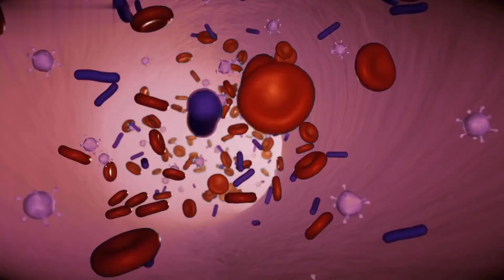5 Surprising Health Benefits of Radishes Boost Your Immune System and More!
Today we're talking about a vegetable that's often overlooked in the kitchen, but packs a big punch when it comes to health benefits - radishes!

Immune Boosting: Radishes are high in vitamin C, which helps to strengthen your immune system and fight off colds and flu.

Digestive Health: Radishes are also high in fiber, which helps to keep your digestion regular and prevent constipation.

Blood Pressure: The potassium in radishes can help to regulate blood pressure and lower the risk of heart disease.

Anti-Cancer Properties: Radishes contain compounds called glucosinolates, which have been found to have anti-cancer properties.

Anti-Inflammatory: Radishes also contain anti-inflammatory compounds that can help to reduce inflammation in the body, which is linked to a number of health conditions.

So next time you're at the grocery store, don't overlook these little root vegetables! Incorporate them in your salads, sandwiches, or even just eat them as a snack. They're delicious and packed with health benefits.